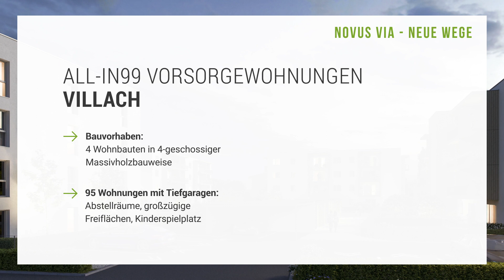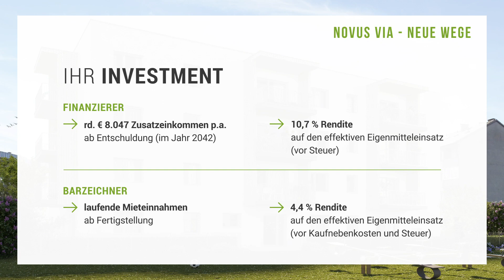all-in99 Vorsorgewohnungen: Novus Via - Neue Wege | Villach, Kärnten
Nach Klagenfurt wird nun auch in Villach mit Novus Via - Neue Wege ein zukunftsweisendes all-in99 Wohnbauprojekt errichtet. Der optimale Mix aus Baurecht, ökologisch nachhaltiger Massivholzbauweise und einem serienreifen Planungskonzept punktet bei Investoren und Mietern. JETZT INVESTIEREN